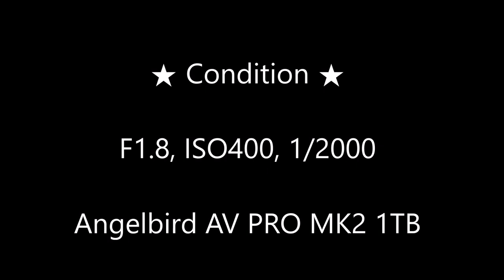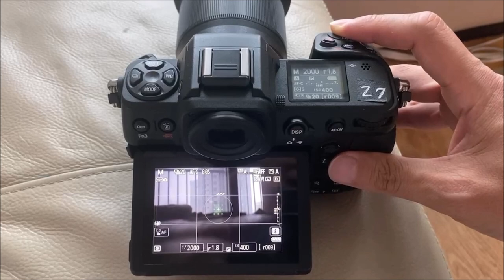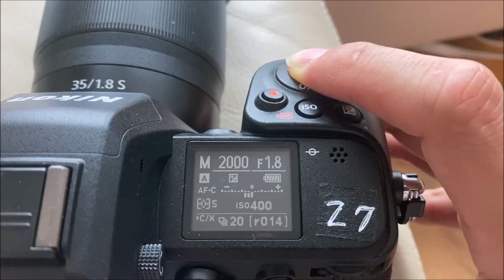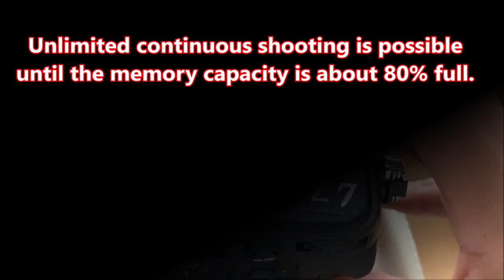NIKON Z 8 Buffer simple Test